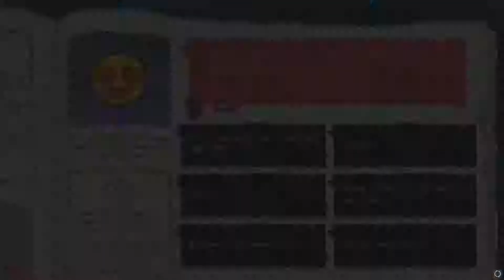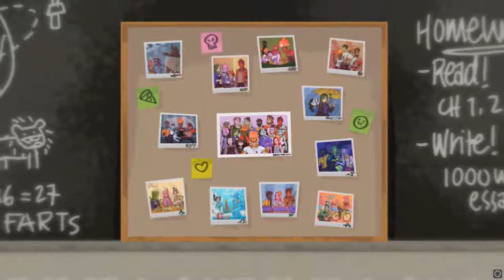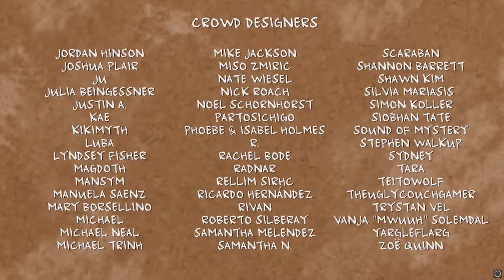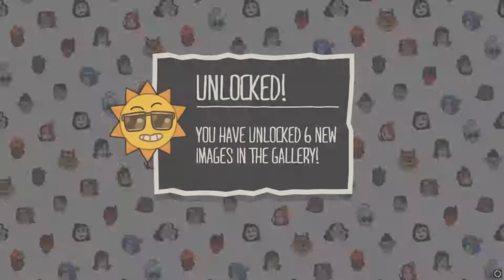Monster Prom w/ Doug | Episode 5: WE JUST CAN'T WIN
This is why we can't have nice things; when they're handed to us, we just drop and break them.